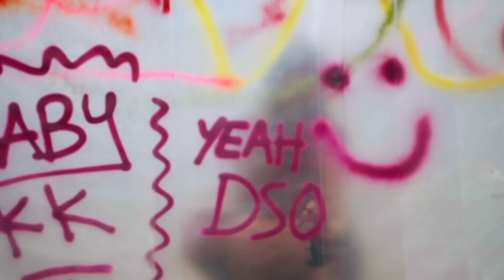Dsquared2 | Spring Summer 2022 | Full Show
Dsquared² | Spring Summer 2022 by Dan Caten and Dean Caten | Phygital Fashion Show in High Definition. (Widescreen - Exclusive Video/1080p - MFW/Milan Fashion Week)

Matt Goodman - This Could Be Love
Martin Felix Kaczmarski - Never Let You Go